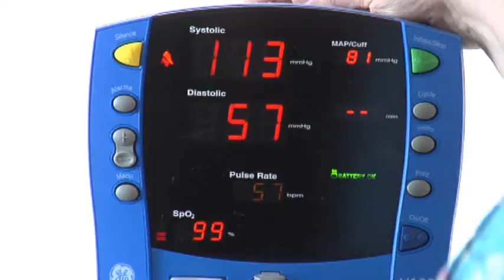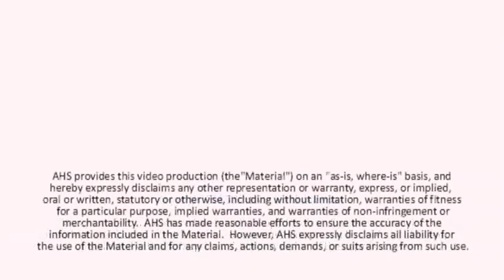Pediatric Arthritis Study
AHS is leading an international study that could lead to improved treatment for children with arthritis.